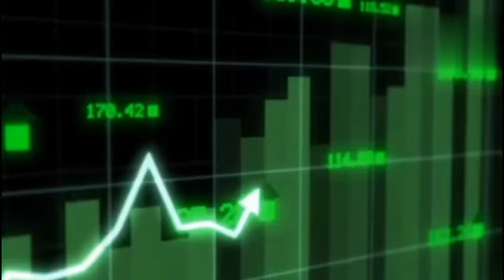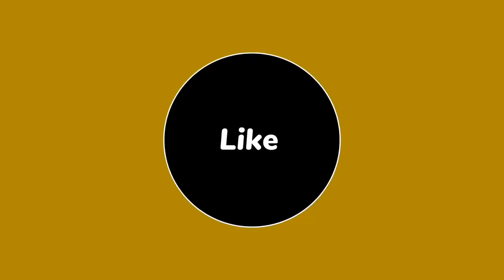TEXMACO SHARE LATEST NEWS TODAY I TEXMACO SHARE ANALYSIS बजट में बहुत बड़ी घोषणा होगी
TEXMACO RAIL NEWS TODAY I TEXMACO RAIL LASTEST NEWS
बजट में बहुत बड़ी घोषणा होगी
@S B STOCK NEWS
TEXMACO RAIL & ENGINEERING LTD SHARE  NEWS TODAY
TEXMACO RAIL SHARE LATEST NEWS
ANIL SINGHVI NEWS STOCK MARKET INDIA
STOCK MAESTROO